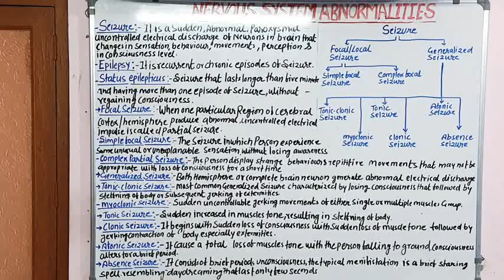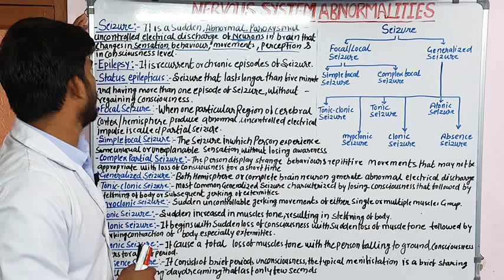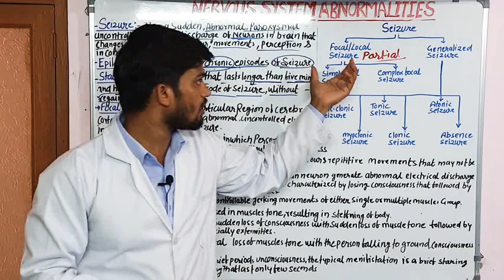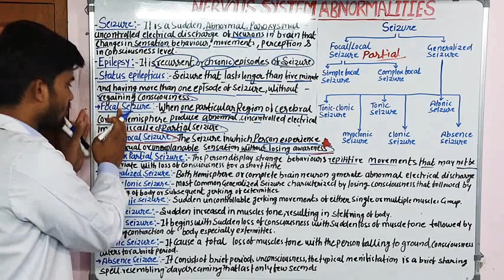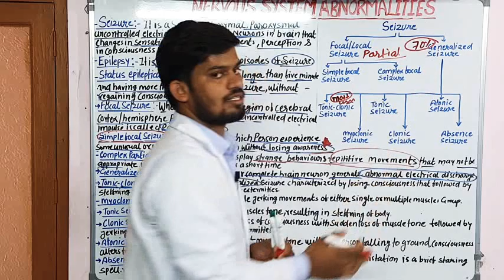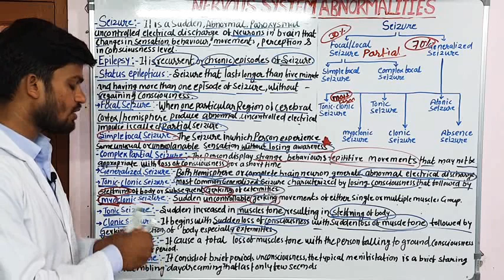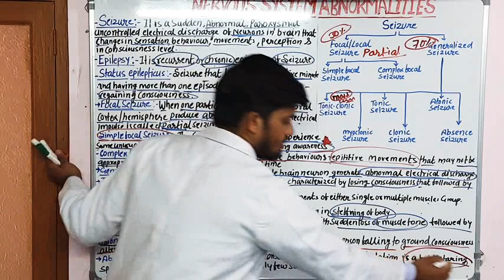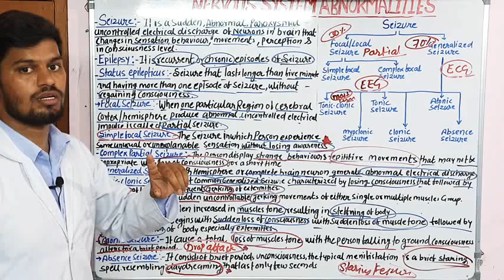Seizure and it's types neurological abnormalities